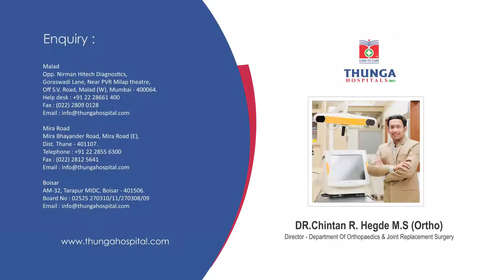Patient experience after bilateral total knee replacement